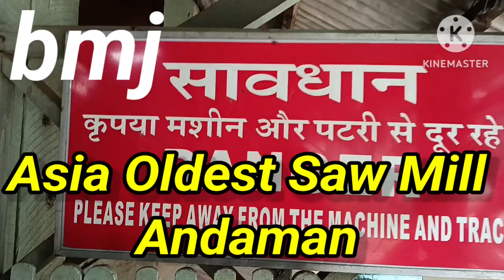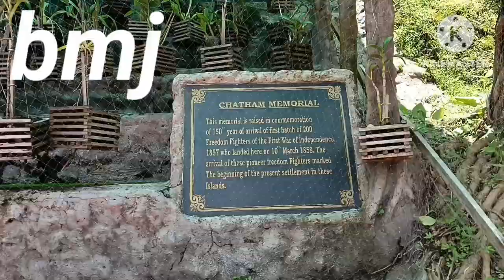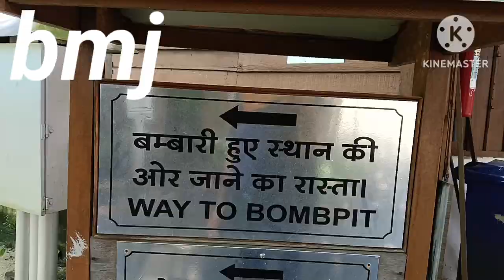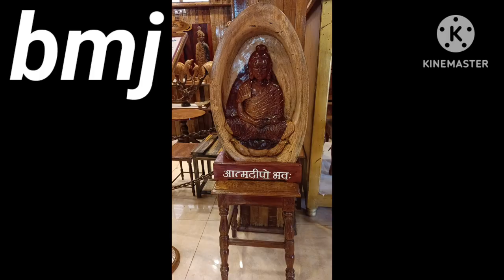Chatham Saw mill Andaman Oldest सरकारी आरा मिल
In this video, we have taken your virtually to the one of most beautiuful beach on famous  saw nill of Asia,

This mill was established in 1883 with the primary objective to meet the local requirements of sawn timber for the constructional works. The machines initially installed were second hand and operated with unskilled man power available at that time. Unfortunately during the Second World War, the mill was destroyed badly by the direct hit of bombs, paralysing its working completely.

However, after the Second World War, the Mill was revived in mid forties and fifties by salvaging the old machinery to meet the continued need of sawn timber of the islanders. So much so, this requirement of sawn timber of the Islanders further increased manifold after the settlement of people from erstwhile East Pakistan, Srilanka and Burma etc. in these islands

The majority of good quality logs are consumed by the wood based industries and the remaining logs which may contain knots, shakes, splits and sponges etc. are brought to the govt. Saw mill Chatham for production of sawn timber where utmost possible extent of good quality sawn timber is salvaged to meet the requirements of local public, furniture marts as well as Govt. Departments for various public works. Besides, the premier timber of Andamans "the Andaman Padauk" is handled by Govt. Saw Mill only.

The initial annual log intake capacity of the mill was around 20000 cum., but to the lesser availability of logs due to various reasons, the mill is presently consuming around 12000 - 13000 cum of logs annually. Presently, the annual production of sawn timber of Chatham saw mill ranges between 5000 to 6000 cum. of which, more than 90% is sold locally at the price fixed by Andaman and Nicobar Administration on year to year basis. The present annual average turnover of the Chatham saw mill is around Rs. 6 crores.

The Mill complex is under the charge of a Deputy Conservator of Forests, assisted by one Production Manger on the production side, one Asst. Mill Manger on sales side, one Asst. Constructional engineer on civil works, one Superintendent Timber Treatment Plant on the Timber Treatment preservation side. One saw filer in the sawn doctoring unit, one Range Officer on the log receipts side and one Range Officer on sawn timber sale side. Besides, there is a Security Officer assisted by Security Inspector and Watch and Ward Staff to look after the security in the respect of Chatham Saw Mill. There is a small dispensary, which is looked after by a medical officer and his Para Medical staff and a Labour Welfare Officer to look after the welfare of the workers.

At present around a thousand numbers of industrial ministerial and executive staffs are working in the Chatham Saw mill.